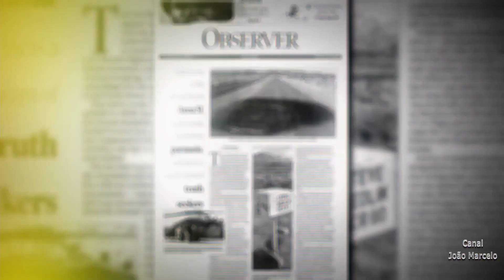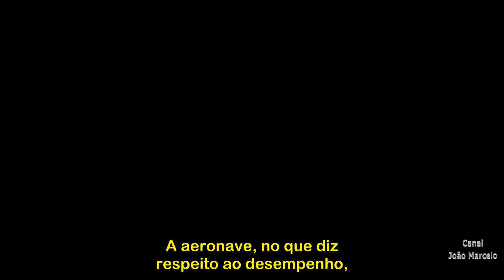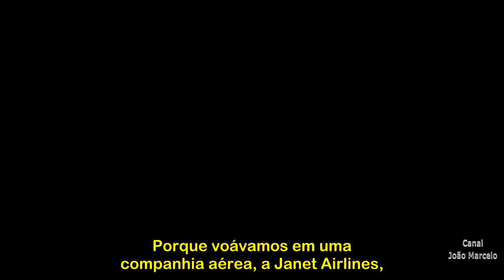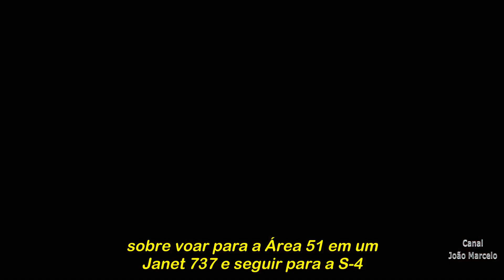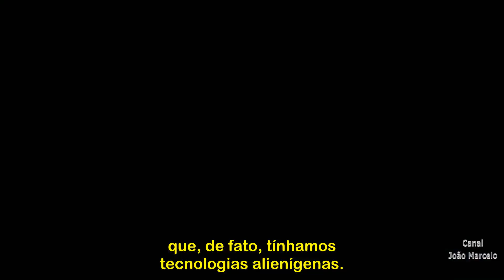Piloto Espião Confirma bob lazar Trabalhando na Área S4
Todos os dias compartilhamos gratuitamente aqui vídeos legendados com as novidades da ufologia mundial! Este trabalho inestimável é feito por nosso legender, o Tunguska, e ele necessita de ajuda. Por isso indicamos a conta abaixo para doações, todo o valor arrecadado vai direto para a conta dele, do nosso legendador. Eu, João Marcelo, não quero, não preciso e não ganho nada com isso. Para que as legendas em tempo real continuem e sejam compartilhadas de graça preciso da ajuda de todos e qualquer contribuição é bem vinda, não importa se doará 1 real ou 1000 reais. Qualquer valor doado será bem-vindo!

Eric Samuel Murta Da Silva Santos

Conta Caixa Fácil: 1779-5

Agência: 4581

Operação: 023

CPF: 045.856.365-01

PICPAY - @eric.samuel.murta